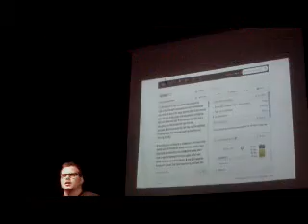6-27 TXT Getting Into The Bible pt.4.MPG